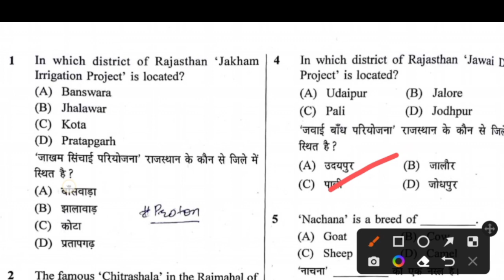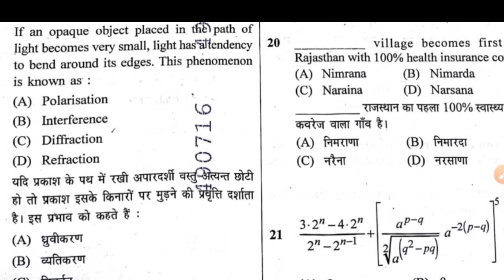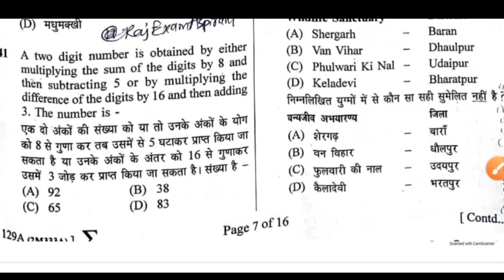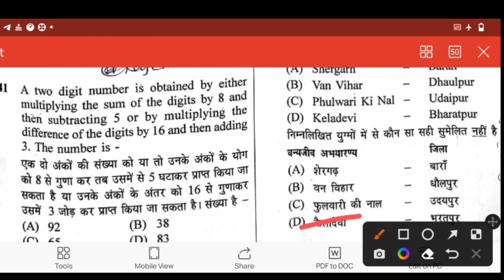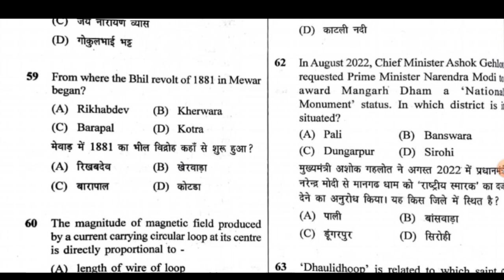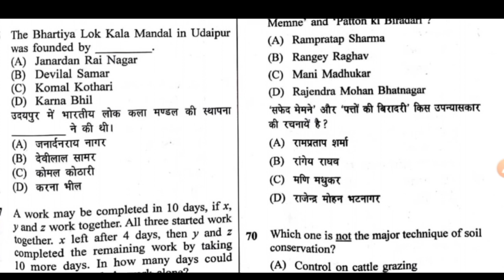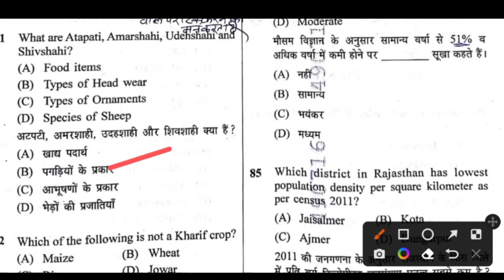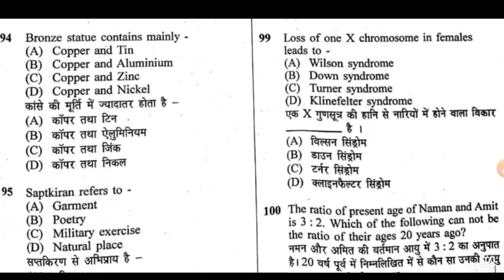1st Shift Answer Key | Vanpal 1st Shift Paper Solution | Vanpal Exam 2022 |vanpal cut off 2022